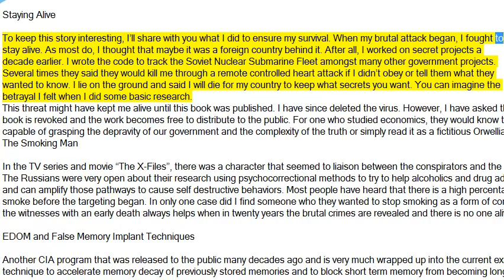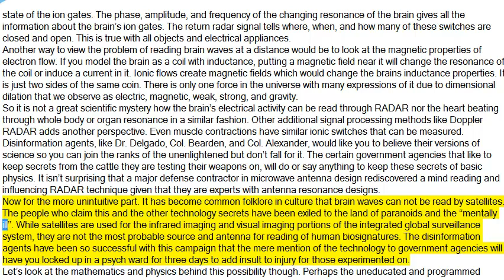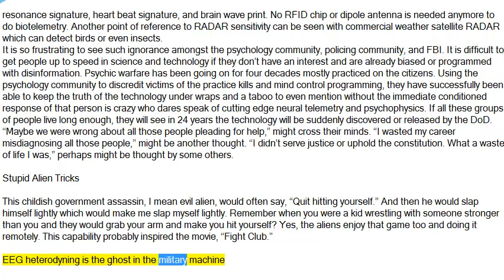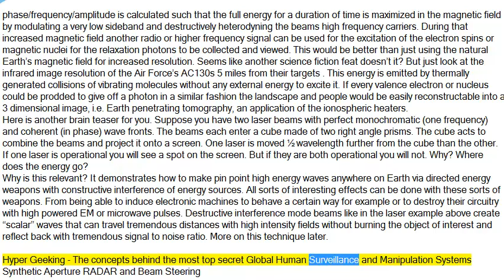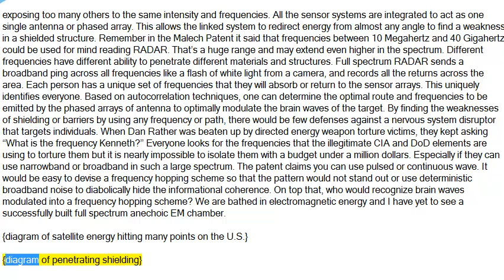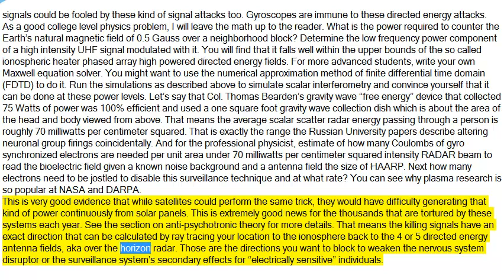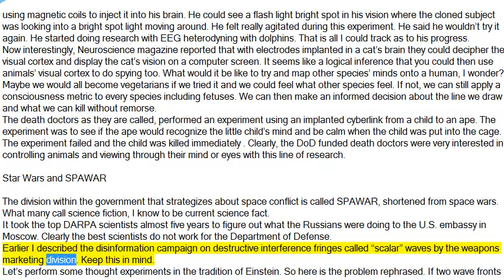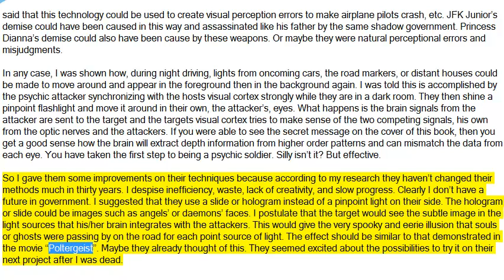The Matrix Deciphered (part 5)